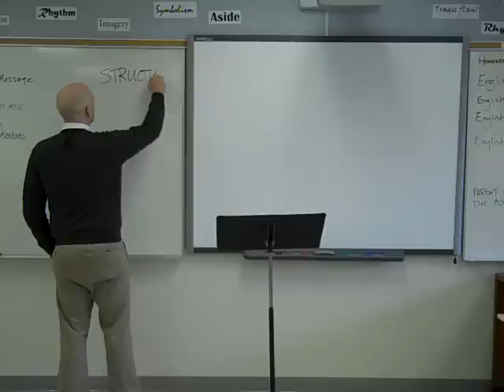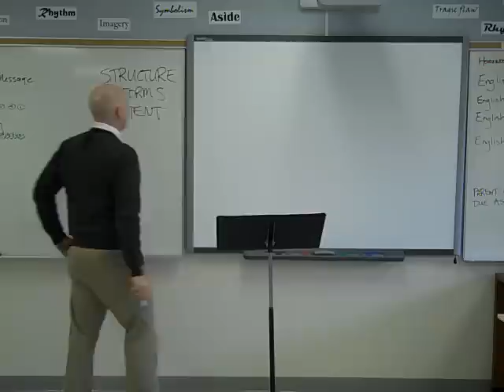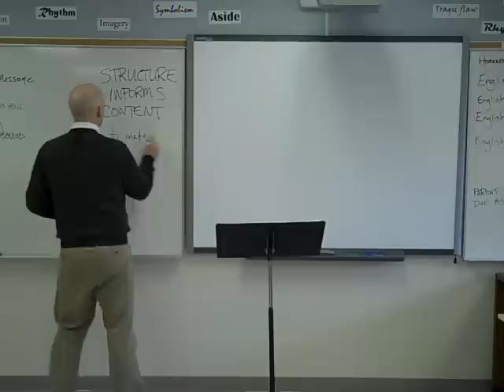Poetry in Depth: Roethke's "My Papa's Waltz" (alanthefriesen, )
The second video in the Poetry in Depth series, this lecture focuses on Theodore Roethke's poem "My Papa's Waltz."